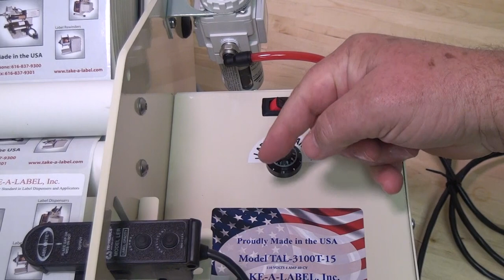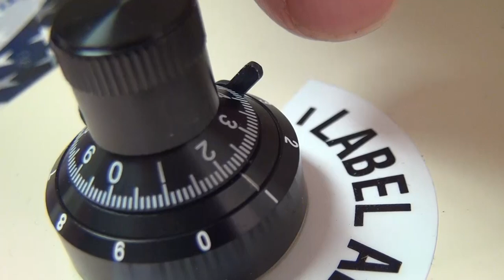Tamp Label Applicator TAL3100T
The Take-A-Label 3100T Tamp Applicator is great for putting labels on products with good precision.  Custom jigs are available depending upon item being labeled.  We highly recommend testing before purchase as the tamp head may need to be modified.